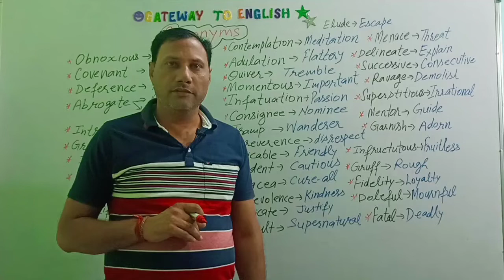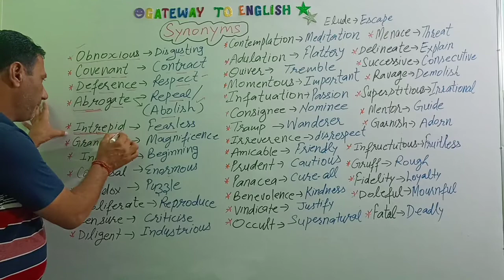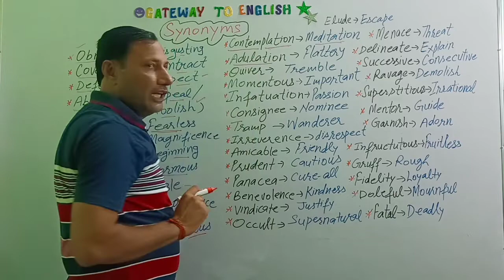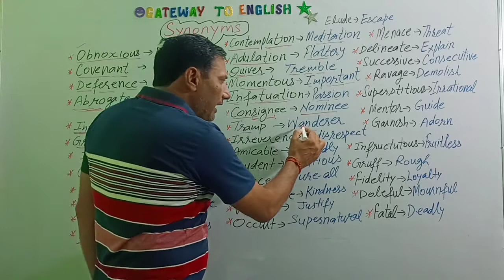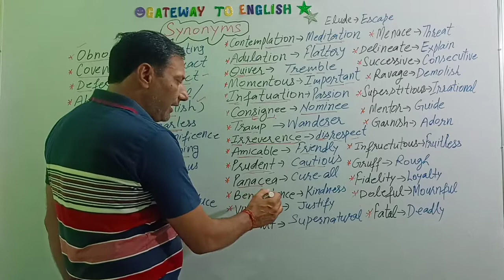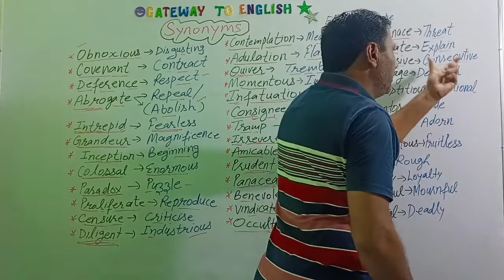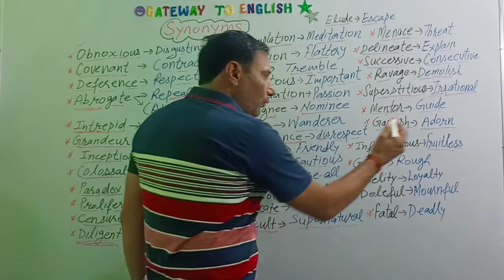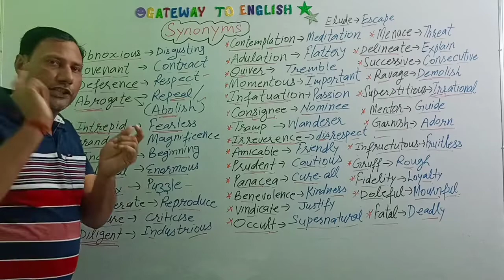Vocabulary (Synonyms- 1) For All Exams ਸਪੈਸ਼ਲ